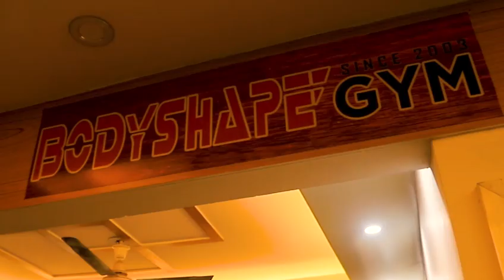Recent Work: Short Promo Voice Over